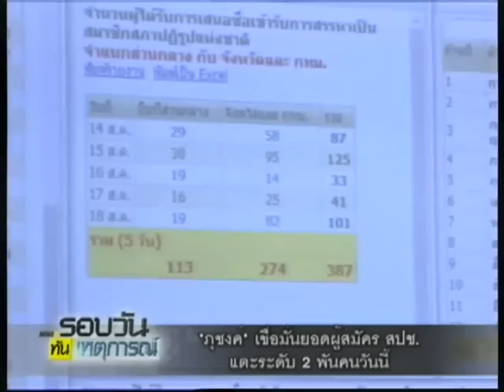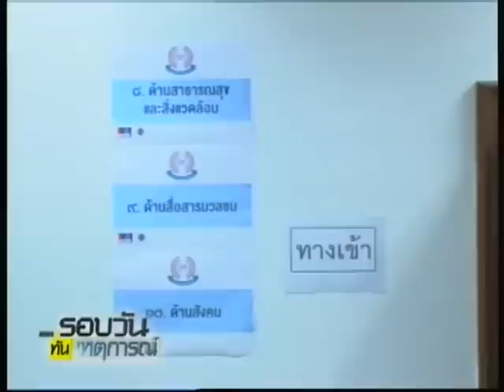"ภุชงค์" เชื่อมั่นยอดผู้สมัคร สปช. เเตะระดับ 2 พันคนวันนี้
2014/08/24 "ภุชงค์" เชื่อมั่นยอดผู้สมัคร สปช. เเตะระดับ 2 พันคนวันนี้